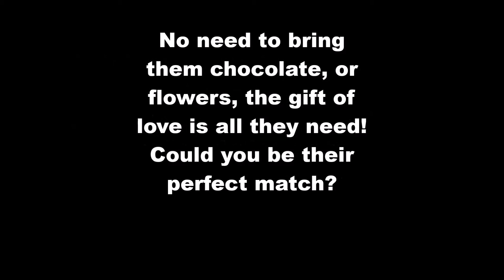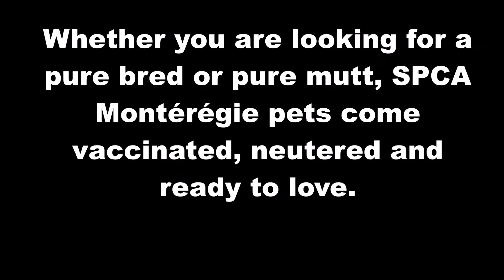Ready to love you